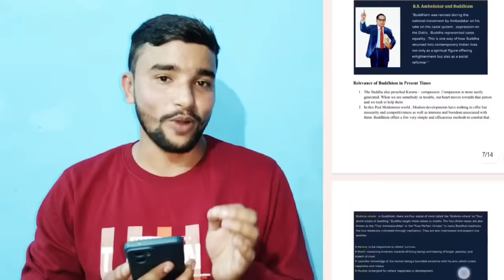RO/ARO Prelims के लिए सिर्फ़ घटनाचक्र 📚 | RO ARO 2023 🔥 | RO ARO Books | RO ARO 2021 Topper Strategy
Complete Course on ANCIENT HISTORY (Free) with Handouts by Anuj Garg Sir 🥳🥳

Description - Anuj Garg is one of the Top Unacademy educators with more than 10 years of experience. In this Free course, Anuj Garg will be covering the Entire syllabus of Ancient History in detail .

Use code 📩 "ANUJUPSC" to get access to this free course

Some more topics -

ro aro topper
ro topper interview
ro topper strategy
ro aro topper 2021
uppsc ro aro topper
best book for ro aro exam
ro aro topper booklist
uppcs ro aro 2023
ro aro 2021 topper interview
uppsc ro aro topper interview
ro aro topper hindi medium
how to prepare for uppsc ro aro

यदि आप भी हमारे साथ video करना चाहते हैं तो अभी हमें instagram पर massage करें 👇👇